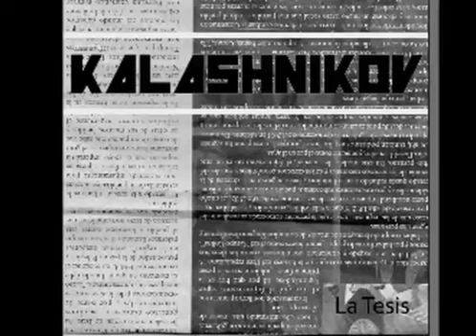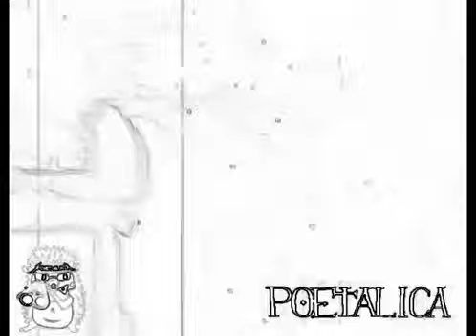Migvel de Mierda: ENTREVISTAS CON POETALICA, Ep. 7 - Hugo Kalashnikov-2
Migvel de Mierda: ENTREVISTAS CON POETALICA, Episodio 7 - Hugo Kalashnikov alias Trakugo. Entrevista al poeta, pintor y músico, donde nos cuenta sus experiencias en la pingura, radio, poetas, violetas, DJ y sus grupos como Dead Kats, oigamos al gran Poeta del Kaos Hugo Kalashnikov, LIVE n plaza franchute con el Ti Miguel de Mierda via ChuperTV - PARTE DOS FINAL